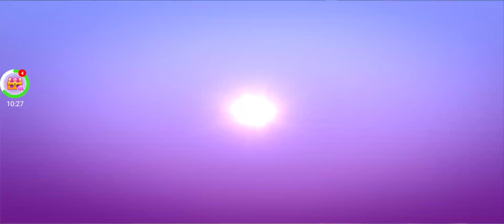ini kuning mau ngapain lagi